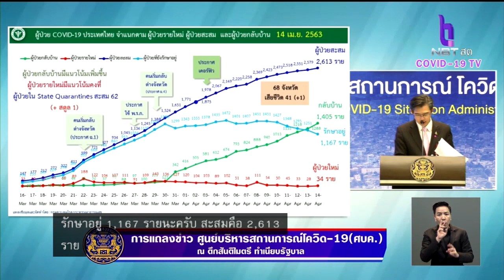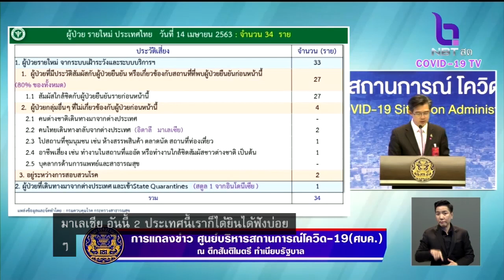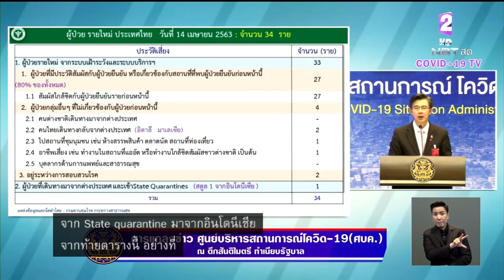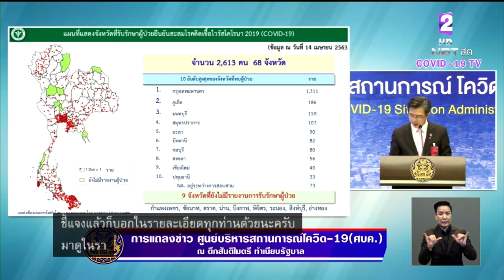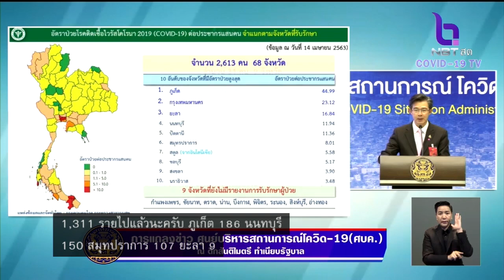ไทยพบผู้ติดเชื้อ “โควิด-19” เพิ่ม 34 ราย ยอดสะสม 2,613ราย รักษาหาย 1,405ราย เสียชีวิตรวม 41ราย